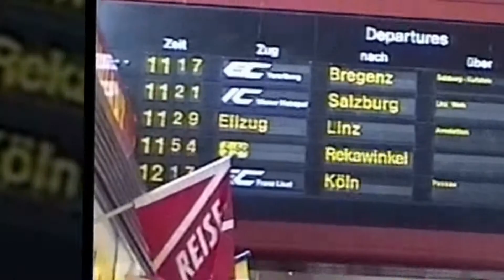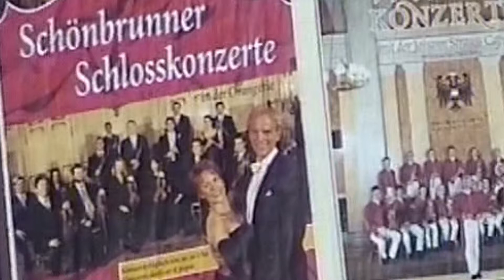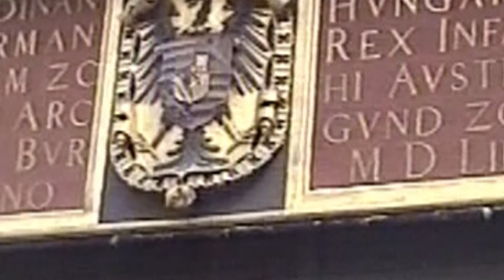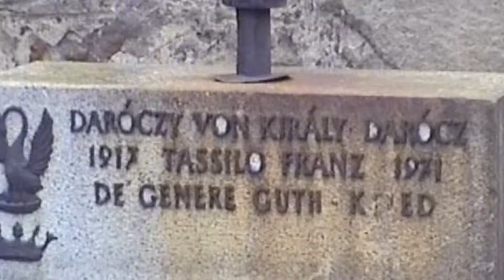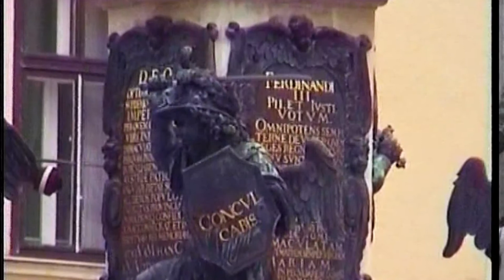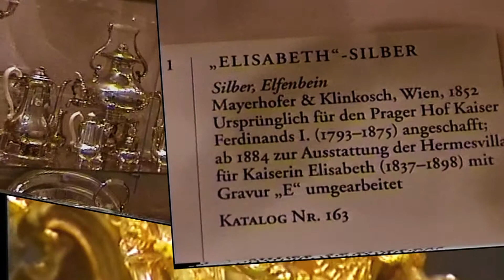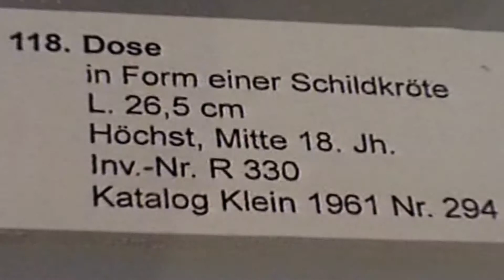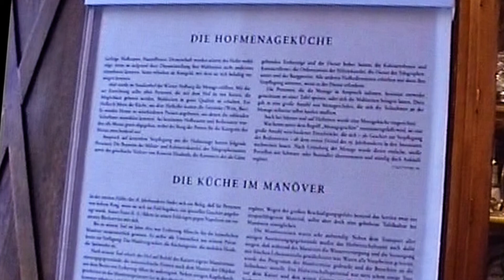Wien Impressionen 2000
Die Kameraführung und die Filmbearbeitung erfolgten eigenständig.